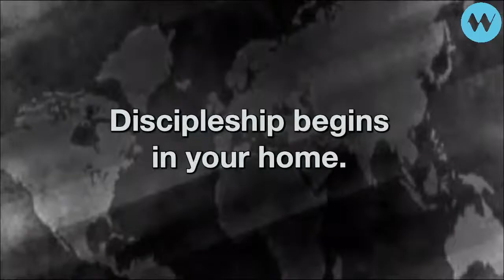Graduation Sunday @ Waters Edge